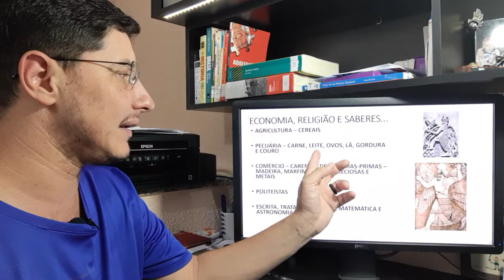Resumo Mesopotâmia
O vídeo traz de maneira resumida as principais características da Mesopotâmia e seus povos.